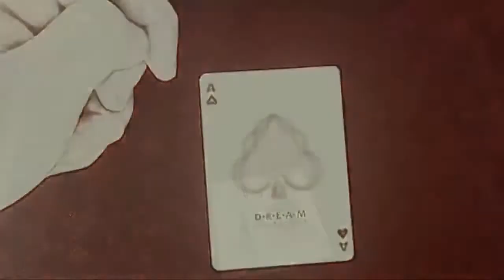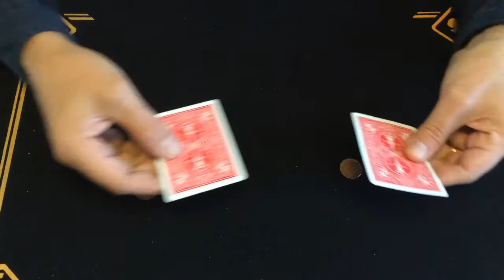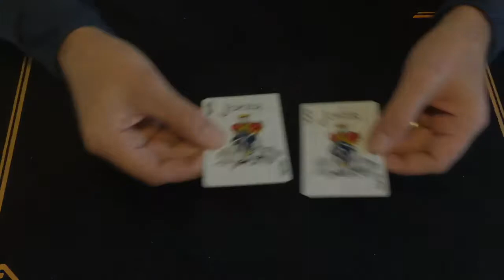Gioco di prestigio con le carte - MATRIX A 2 CARTE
sito di vendita online di trucchi, articoli magici e giochi di prestigio
vi offre giochi con le carte, gimmick e mazzi truccati.
PER L'ACQUISTO
Il video-tutorial con la spiegazione in italiano (se necessario) viene fornito previo acquisto.